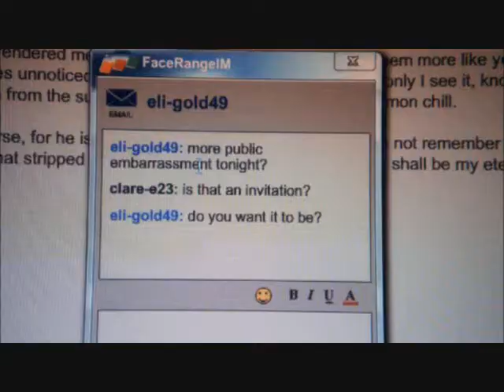EClare ~ Your Love is my Drug